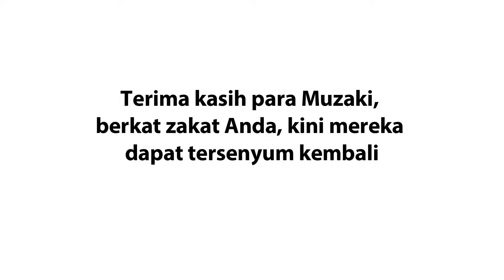Aksi Kemanusiaan Banjir Rob Pekalongan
Puluhan anak sedang berkumpul di halaman Aula Kelurahan Tirto, Pekalongan dengan raut wajah bahagia karena sedang mengikuti kegiatan psikososial dari YBM PLN (28/05).

Sejak hari Senin (23/5) mereka harus mengungsi akibat banjir rob yang menggenangi rumahnya di pinggiran aliran sungai Menduri, Kelurahan Tirto. Mereka juga terpaksa meninggalkan kegiatan sekolah dan tidak bisa bebas bermain.

Karena kondisi itulah YBM PLN mengadakan aksi psikososial untuk anak-anak tersebut dengan mengajak para relawan yang merupakan mahasiswa penerima beasiswa di IAIN Pekalongan dari YBM PLN.

YBM PLN telah hadir untuk para korban banjir rob di Pekalongan sejak Kamis (26/05) hingga Ahad (29/05). Selain aksi psikososial, YBM PLN juga telah memberikan bantuan sedikitnya 1.050 paket makanan siap saji melalui dapur umum Solidarity Food Truck.

Terima kasih para Muzaki, berkat zakat Anda, kini mereka dapat tersenyum kembali.